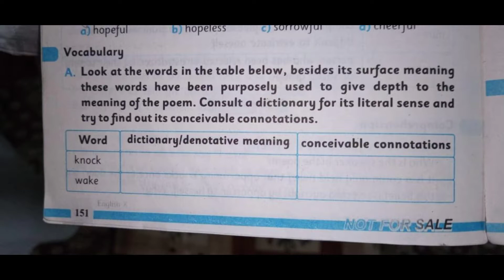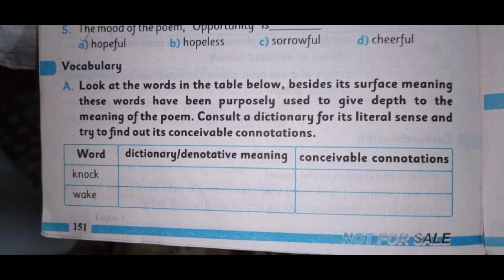solved vocabulary denotative meanings concieveable connotations by profmaraza